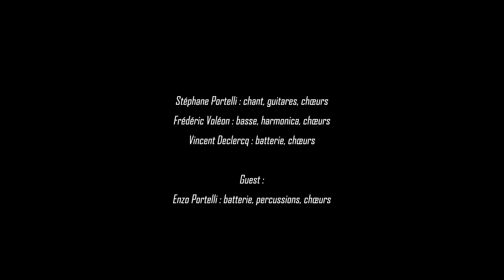Stéphane PORTELLi - Teaser Studio "Une Ronde Vertueuse" - Album 2024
Dans les coulisses de "La Ronde Vertueuse"...Découvrez le Teaser exclusif du Nouvel Album, tourné dans l'intimité du Studio Novason !
Stéphane Portelli (Chant, chœurs, guitares, Dobro), Vincent Declercq (Batterie), Frédéric Voléon (Basse), en Guest Enzo Portelli (batterie, percussions), et Tumi De La Cruz ingénieur Son.